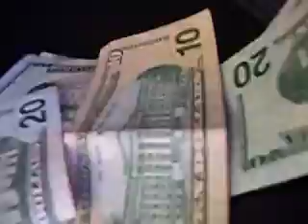2 15inch subwoofers. Planet audio.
Just finished touching up the box.  It looks pretty decent.  I just have you can see where I filled in the holes.